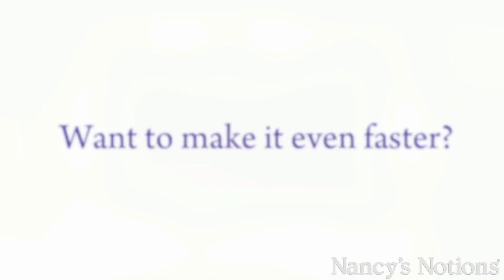FREE PRINTABLE PATTERN! DIY a No-Sew Mat for Your Autumn Table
This no-sew project can be used as a candle mat, placemat, trivet, or rustic wall hanging.  Simply fuse printable fusible web to wool felt, cut out the design, and fuse to burlap. It couldn't be easier!

Download our FREE printable PDF (or the electronic cutting machine file) for a fast and festive craft to decorate your Thanksgiving table.

MATERIALS:
• Printable Fusible Web (JT407)
• WoolFelt (a 12" x 18" piece works well)
• Burlap (12" x 18" piece)
• X-acto knife
• Rotary cutter, mat, iron, printer, etc.
• OPTIONAL: electronic cutting machine (such as a Silhouette Cameo)

Feel free to embed our video on your blog—and share a link in the comments so we can see what you're up to!  ☺